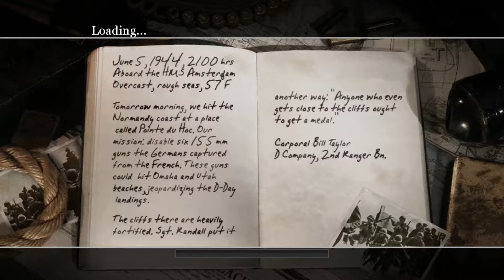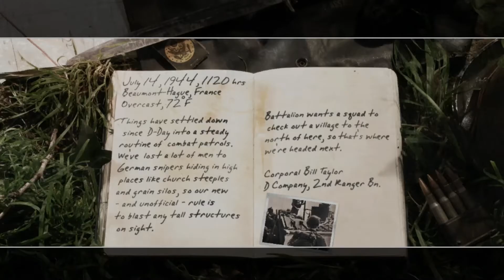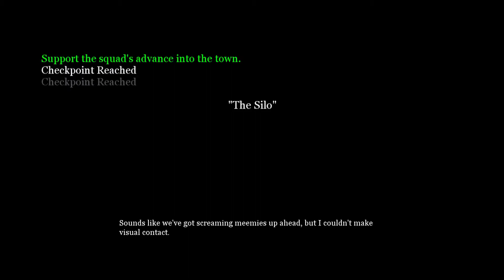Call of Duty 2 - Playthrough pt6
D-Day